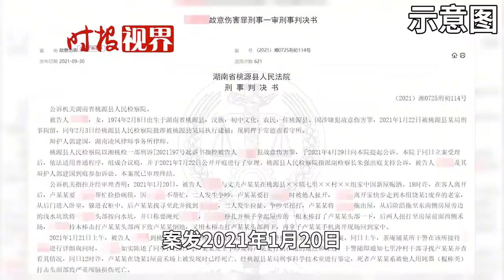丈夫把妻子頭按進水坑，揚言淹死對方，妻子拿木棒反殺，法院判了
丈夫把妻子頭按進水坑，揚言淹死對方，妻子拿木棒將反殺，法院判了